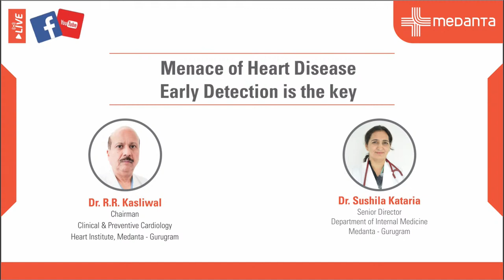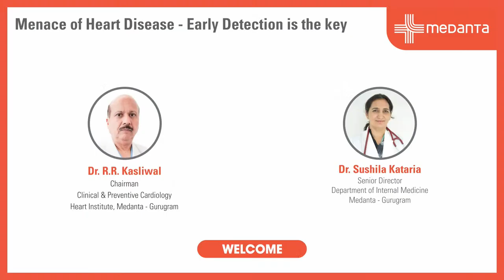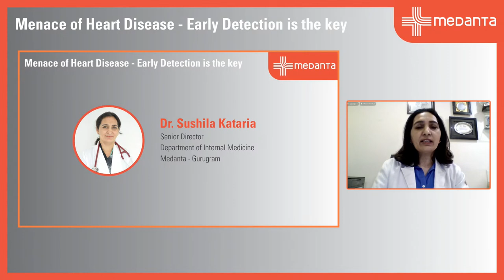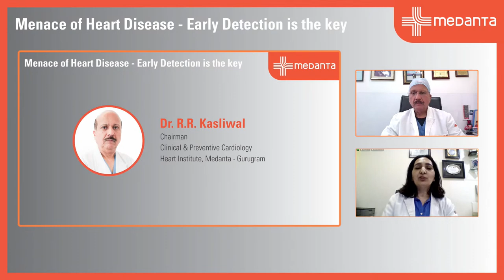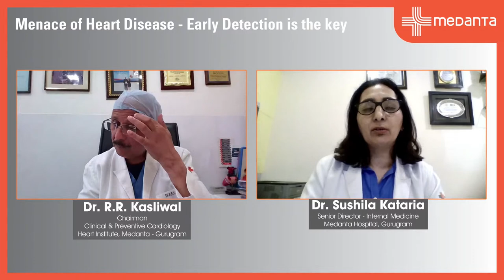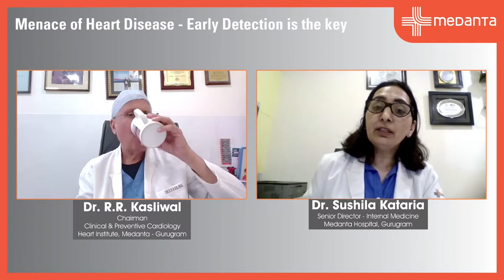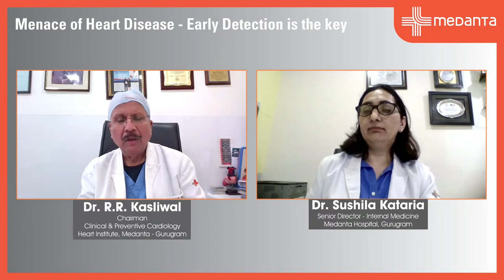Menace of Heart Disease – Early Detection is the Key | Dr. R.R. Kasliwal | Dr. Shushila Kataria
Very alarmingly in India and even in other places in the world, we are seeing younger patients coming with heart diseases. This is all being attributed to the control of lifestyle factors like exercise, eating habits, smoking and stress. These are the few factors that have to be kept under control and moderation for good heart health. And if people eventually enjoy a fit way of living, that is they keep exercising regularly and eat well, then they relax and become less stressful too. Gradually they will be better off and so fewer heart diseases will happen.

To get answer all the queries related to –
·         How to detect your heart disease early ?
·         What can you lower the risk of heart disease? etc…

Join Medanta’s lead Cardiologist, Dr. R.R. Kasliwal, Chairman, Clinical & Preventive Cardiology, Heart Institute and Dr. Sushila Kataria, Senior Director, Internal Medicine from Medanta Hospital Gurugram, on 28th Sept 2022 from 4:00 PM to 5:00 PM. as they discuss about Heart Health management tips in day-to-day life.